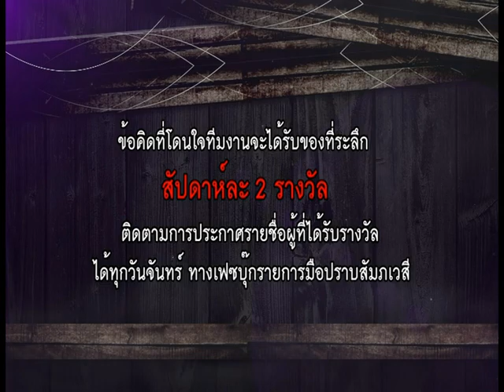รายการมือปราบสัมภเวสี "ผีขี้เมา" EP.144 [2/4]